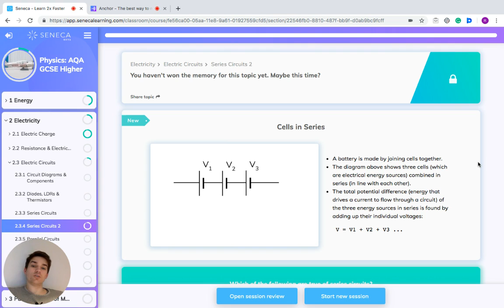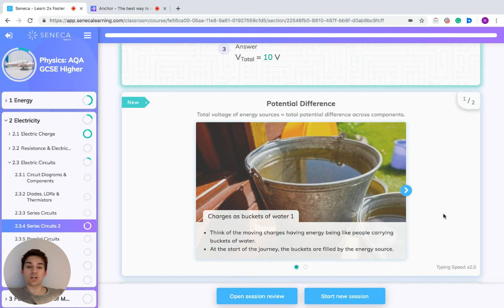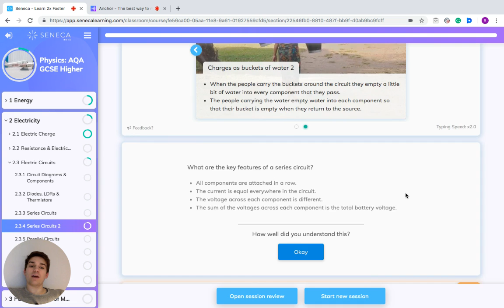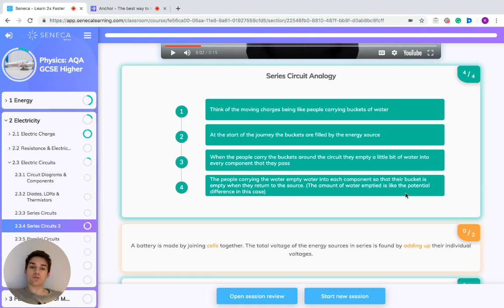GCSE Physics - Series Circuits 2 - Seneca - Learn 2x Faster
Richard talks about Series Circuits for your GCSE Physics.